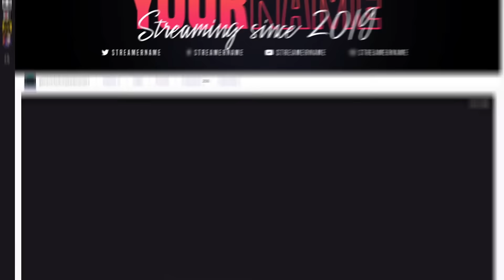OWN3D.TV - Animated Good Vibes Overlay Package [Twitch/Mixer/Youtube/Co][OBS/SLOBS/XSPLIT]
Welcome to our fully and stylish animated Good Vibes twitch overlay package. Awesome animated game overlay and irl overlay, twitch panels, twitch profile banner and so on. With this package you are perfectly equipped for your stream.
You can use it on any streaming platform such as Twitch, Youtube, Facebook or Mixer.